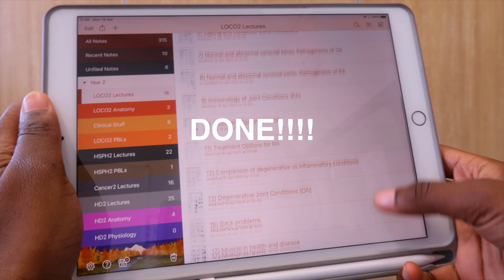STUDY WITH ME AT MEDICAL SCHOOL - A DAY IN THE LIFE OF SECOND YEAR MEDICAL STUDENT VLOG (UK)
ENJOY YOUR FAB BOTTLES 🤩

HIYA FRIENDDD ❤️

and welcome to today’s STUDY WITH ME VLOG! I know that it is exam season for MANY of us so I wanted to give you guys some study motivation 🥰

ABOUT US:
Hello everyone! Our names are Hazal and Lydie and we are 2nd Year Medical Student studying at Barts & The London.

UPLOAD SCHEDULE:
FRIDAY 6:00PM + A Bonus video MID WEEK if we are feeling cheeky xx

Our Equipment 📸:
Camera Case
Light Boxes
Ring Light
Hard Drive

Code - Journey2med